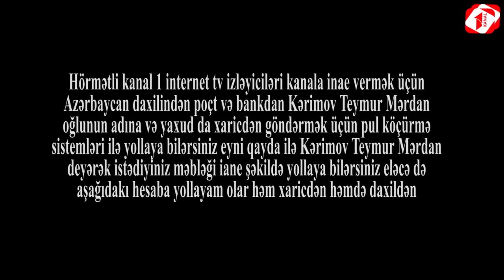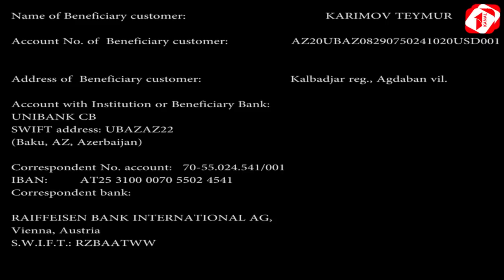"Həbsdə olan Jurnalist Rauf Soltanovun atası Prezidentə və xalqa müraciət etdi"